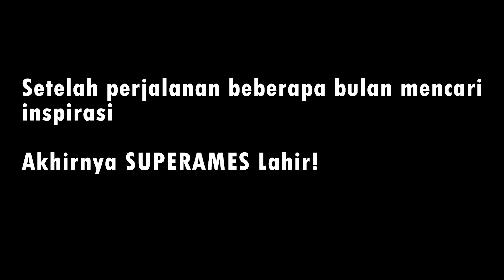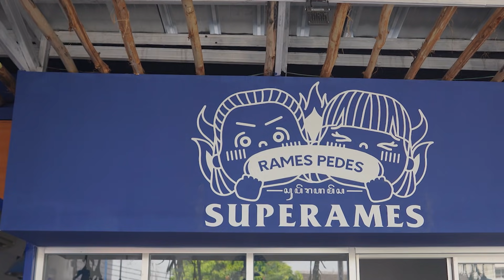BAHAYA!! NASI SUPERAMES PAKE SAMBAL CAROLINA REAPER TERPEDAS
Sambel CAROLINA REAPER Hanya di

SUPERAMES
Jl. Tanjung Duren Barat No.12, RT.6/RW.3, Tj. Duren Utara, Kec. Grogol petamburan, Kota Jakarta Barat, Daerah Khusus Ibukota Jakarta 11470